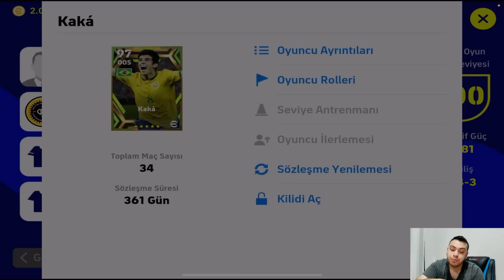KARDEŞ SEN BU KADAR İYİ KADROYU NASIL KURDUN YA ? [ EFOOTBALL 2023 MOBİLE ]